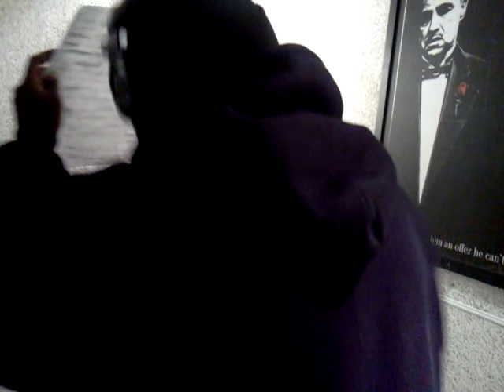K.I.R./HARM TV COMING SOON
HARM FROM THE RICH IN DA BOOTH LIVE RICHIE RICH KEEP IT REAL ENT IN DA BUILLIN